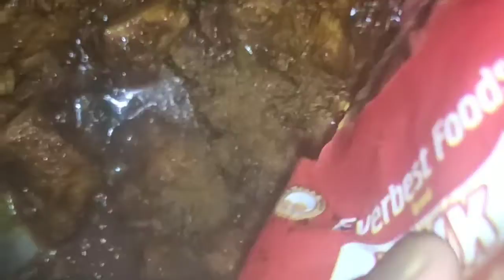spicy chicken fry tasty and easy//చికెన్ 🍗 ఫ్రై ఈ సారి ఇలా ట్రై చేయండి yummy...😋😋😋